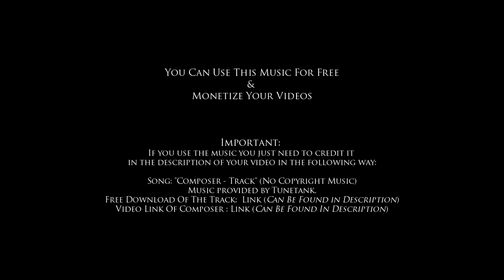If You Need Powerful Epic FREE MUSIC For Your Videos, Hear This • by Tunetank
➤ You’re free to use the songs in any of your YouTube videos, but you MUST include the following details in your video description (Copy & Paste for the track you used):

★ LEARN TO COMPOSE EPIC MUSIC & MORE STEP BY STEP:

▸ Learn From Evenant Courses (Learn To Make: Trailer Music, Cinematic Music, Cinematic Design, Sound Design & More)

🎧 Video Details:

Tracklist:
01. 00:00 Ivan Shpilevsky - The Time
02. 02:42 RageSound - Vortex
03. 05:24 Aliaksei Yukhnevich - End of the Abys
04. 08:21 Colin Root - Blackout
05. 10:56 Victor Cooper - Windwalker
06. 13:00 Vitalii Suzdin - Beyond the Mind
07. 14:58 Aliaksei Yukhnevich - Battle for the Universe
08. 17:34 Timur Haisyn - Brutal Fervour
09. 20:05 Nick Froud - Breaking Sky
10. 22:25 Aliaksei Yukhnevich - Deliverance

Artist: Tunetank
Album: Epic Score Vol. 1
Year: 2020

📸 Image Artist: Guweiz

✔ Be aware the image belongs to the original artist.
✔ The Image in this video was given a special license directly from the artist.
✖ I am in no position to give anyone permission to use this image

.➝ Please ask the artist and NOT me for permission to use the pic!!!